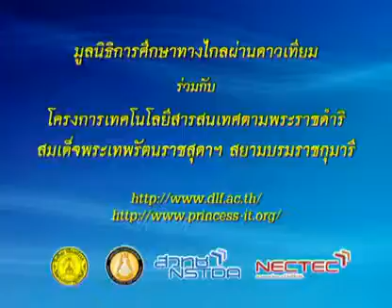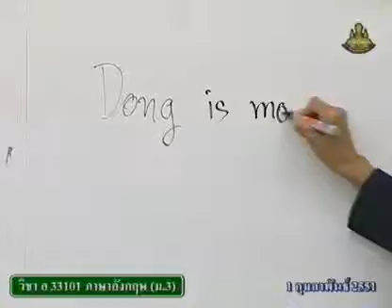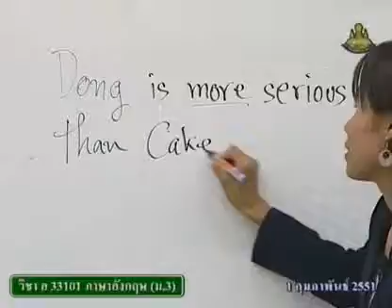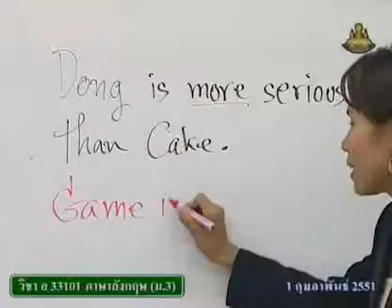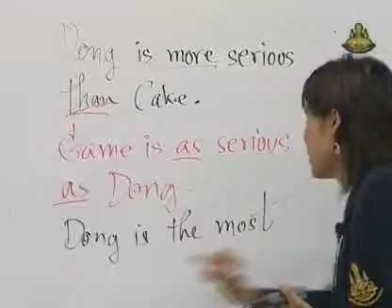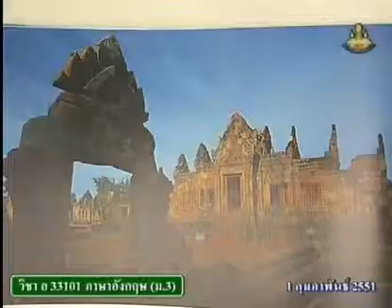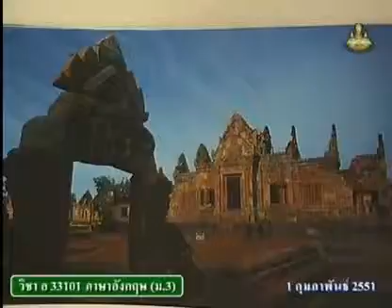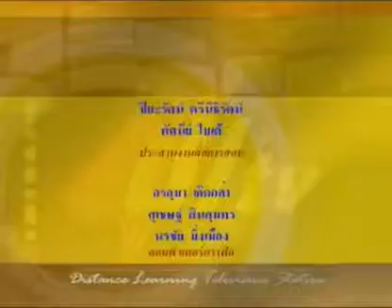293 50enM3 090Dh englishm3 ภาษาอังกฤษม 3